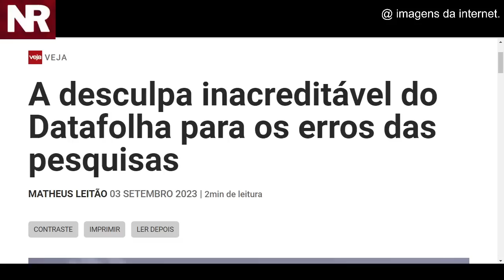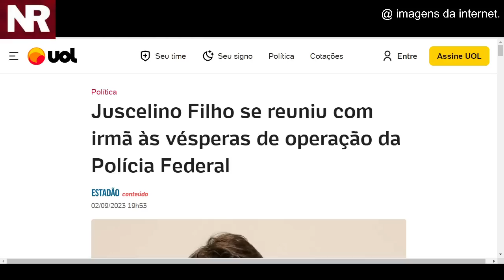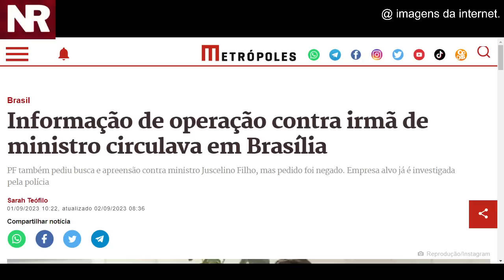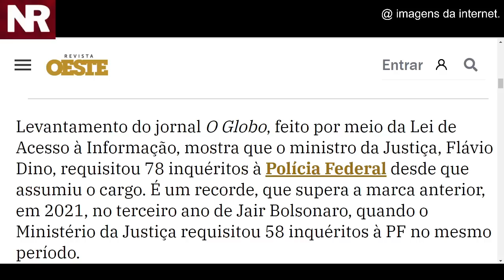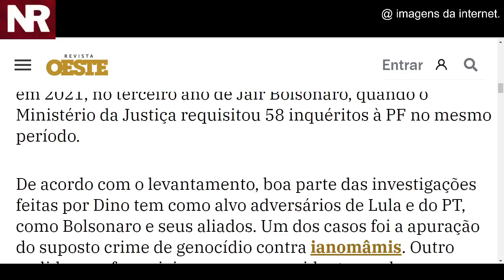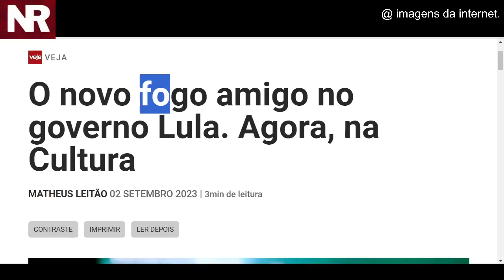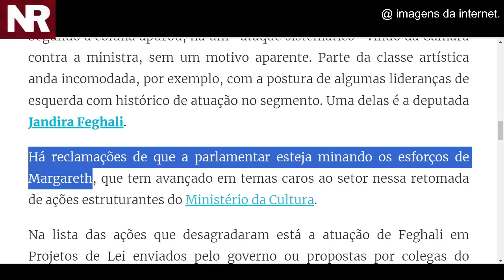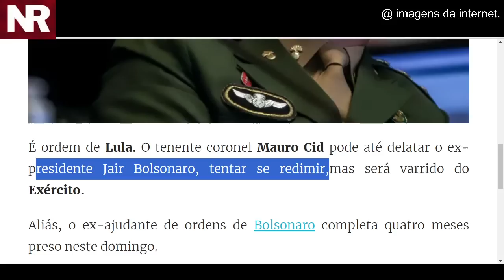#2 VAZAMENTO DE INFORMAÇÃO DA PF PÕE DINO NA MIRA DA OPOSIÇÃO! LULA DÁ ORDEM A MAURO CID! BOLSONARO